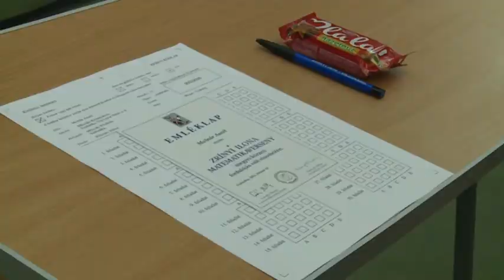2016 02 19 Kilencszáz vajdasági a matematikaversenyen